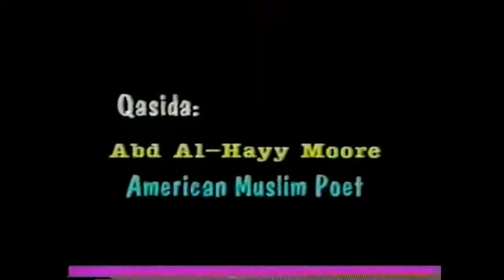Moral Excellence in Islam:Abdal Hakim Murad -Part 3/7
Qazi M.Biabani reading English Translation of Lecture  in Persian by Bahauddin Baha,Justice Supreme Court,Kabul,Afganistan.Daniel Abdal Hayy Moore,American Muslim Poet reciting Poetry (Moulud in English).